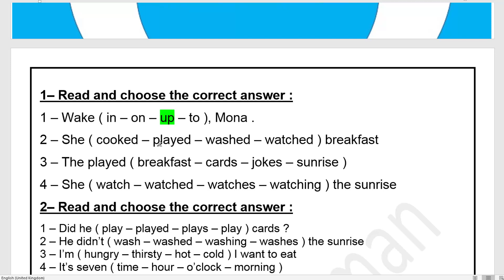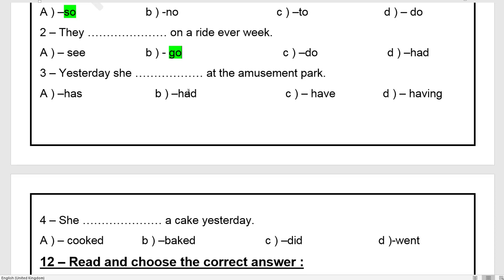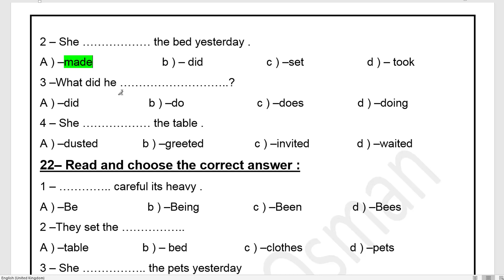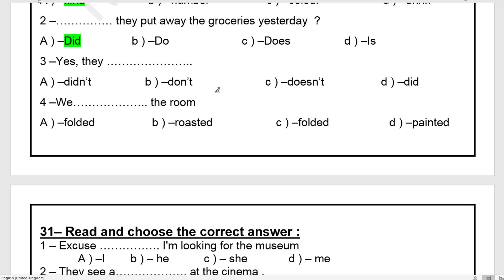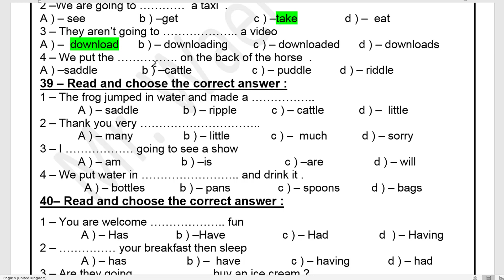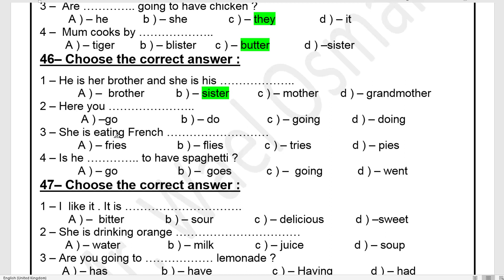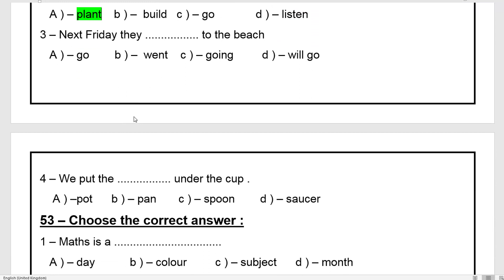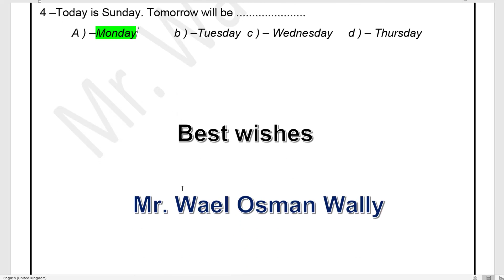حل 240 سؤال إختيار من متعدد للصف الخامس الترم الأول 2021 (المذكرة في الوصف)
رابط المذكرة